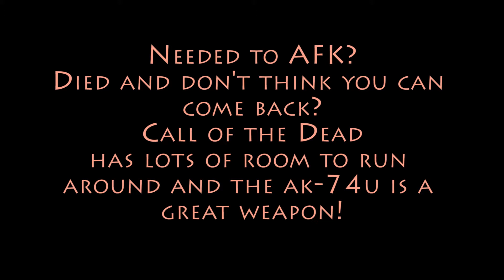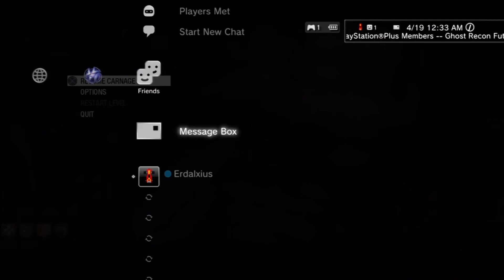Call of Duty: Black Ops Zombies Call of the Dead Coming Back from Death Hauppuage HD DVR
Call of the Dead is one of my favorite maps now, if not the best favorite. It's like Der Riese or Ascension only bigger. A lot bigger. Plus it's snowing, and the environment doesn't have HELP written all over it. Sure there are glitches like in any other map but you can actually use them to take much needed breaks. Two of them are shown but are not intended to be the highlight of the video.

I was not the host, and I had consistent 2 yellow bars for my ping. That doesn't mean I won't stay, but lag does get me sometimes.

Had to take out the trash in the middle of the game, so I used the Lighthouse glitch by the AK-74u. I died afterwards but it's no big deal, not even pass round 20. We got pretty far after the other guy left, but went to bed after deciding to die on 34. I stopped recording when I thought I'd stop playing but after I got ready for bed, checked one last time to find he died. I finished round 33 and we died pretty quick to end it.

We killed George many times, to get all our Perks. Then when he went down running inside the Lighthouse we kept killing him to get back his too.

Recorded with Hauppuage 1212 HD DVR @ 1080i (13.5 Mbps VBR)
Editted in Adobe Premiere Pro CS5.5 @ 1920x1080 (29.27 fps Progressive)
Video Codec: H.264 AVC Main Concept; Profile 4.2 High @ 9 Mbps (12 Max) VBR 2-Pass
Audio Codec: AAC 44.1 KHz @ 192 Kbps Stereo
Render Filesize: 7.79 GB
Youtube 1080p Filesize: 4.62 GB